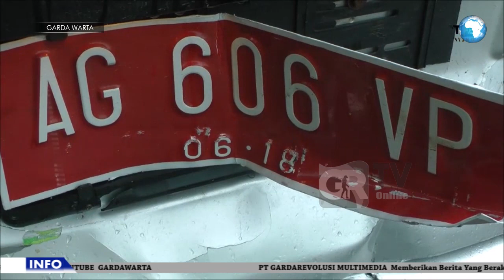NGANJUK - Kecelakaan Beruntun, Mobil Dinas Polisi Dan Mobil Plat Merah Dan 2 Mobil Lainnya Ringsek